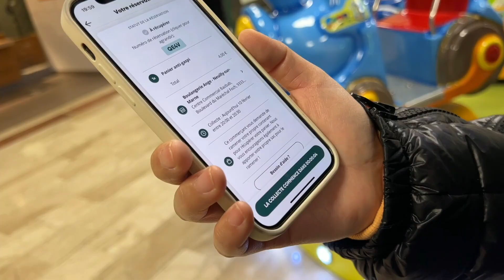法國點心盲盒 4塊錢9袋值不值 美味省錢環保｜盲盒開箱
不會錯過小燈泡的成長足跡，汪汪